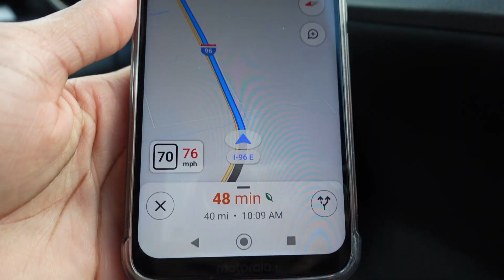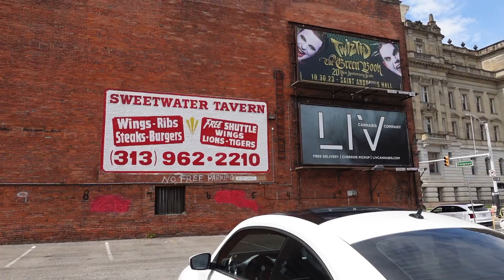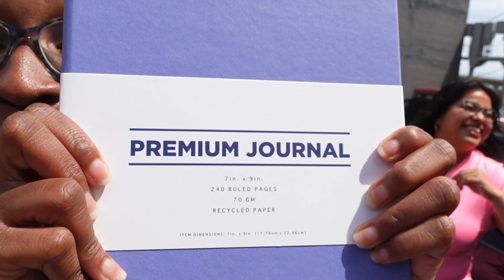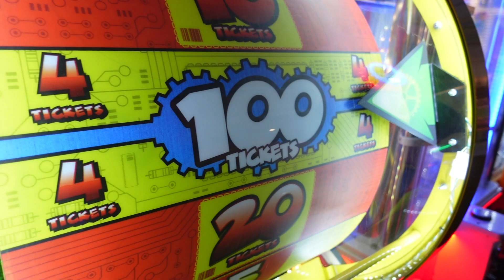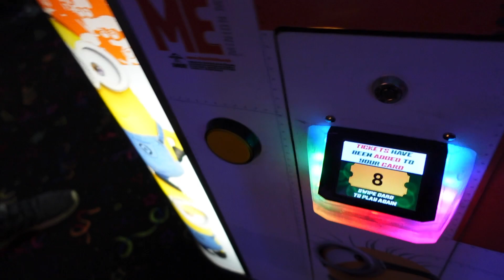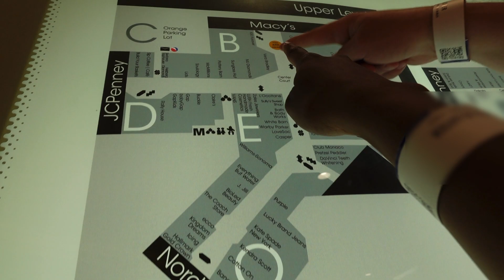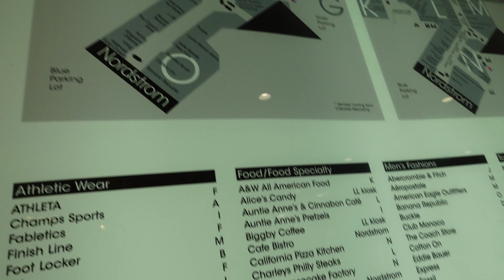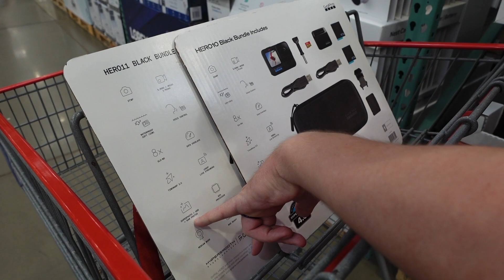26TH BIRTHDAY IN DETROIT 🎂 indoor skydiving (ifly), new gopro hero 11 black + more